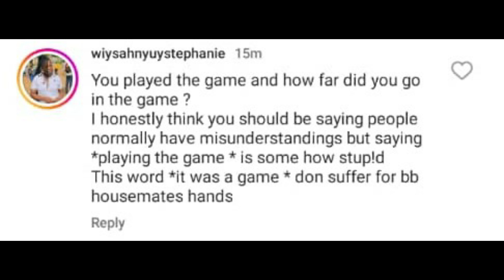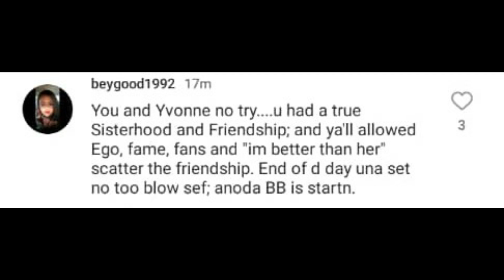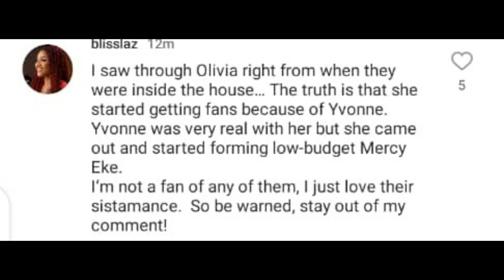Saskay Buys A New Car For Allyson | Fans Reacts As Olivia Throws Hot Shades At Yvonne For No Reason